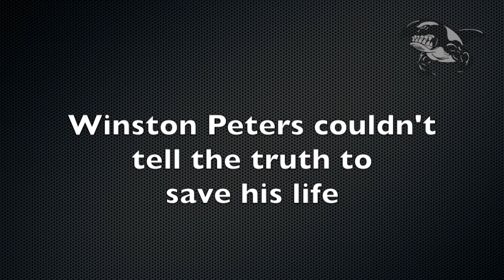Winston Peters is embracing Social Media